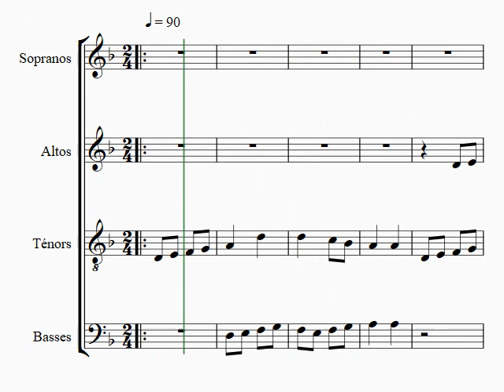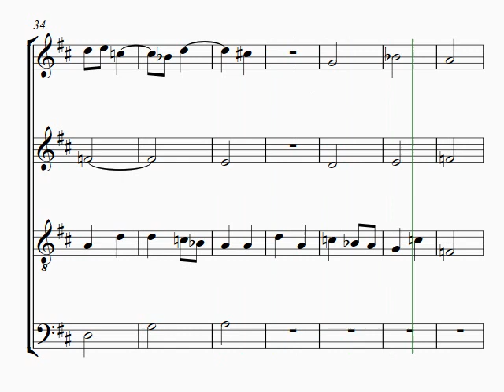LE DOUX CHAGRINalt